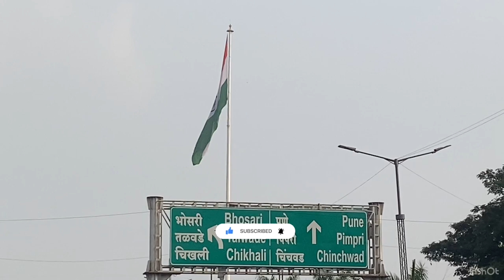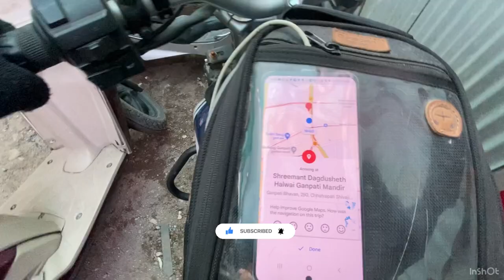￼ Dagdusheth Halwai Puna#subscribe